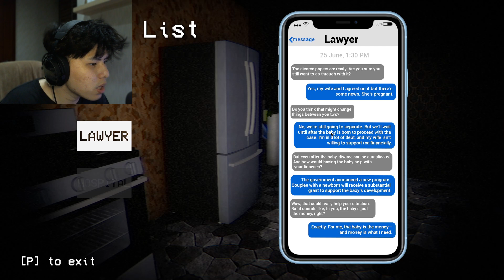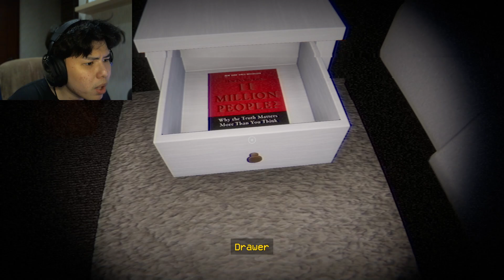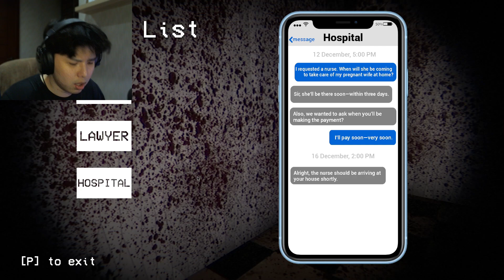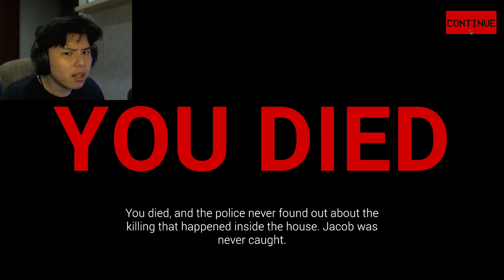BERSIHIN RUMAH BERHANTU SUSTER MUMMY!!!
Berikan Ide Konten Disini:
Follow Instagram: @ParmzGT